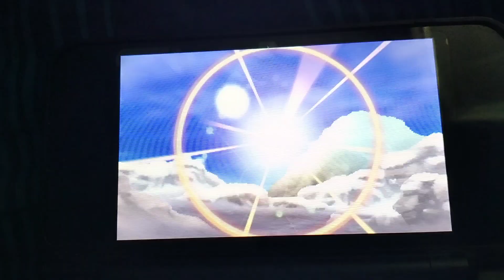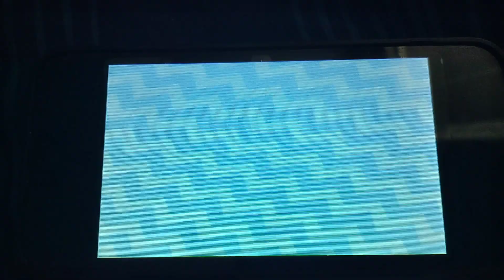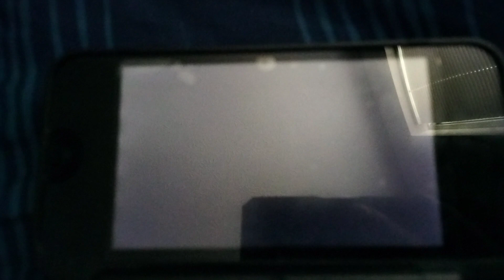Pokemon Ultra Sun:UB Black AKA The Black Prism Necrozma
While traveling through Mount Lanakila Adam has come across Necrozma in a Asteroid Hole as Necrozma came back to Alola from Ultra Space with it down to it's reduced forme can Adam be able to catch it and unlock it's forme?